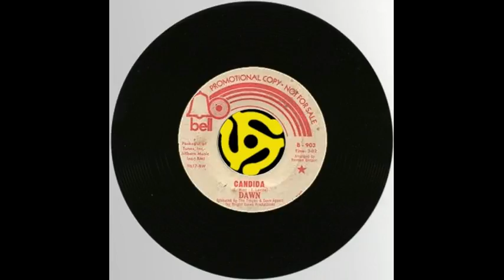Ted Yates Pop Music Trivia - The Tokens' Jay Siegel with interview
Find out some fascinating facts about the lead singer of the Tokens and what else he accomplished musically. It's here in some the highlights of my interview with Jay Siegel on this edition of Pop Music Trivia.